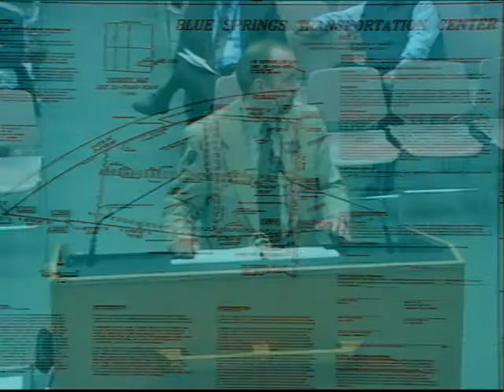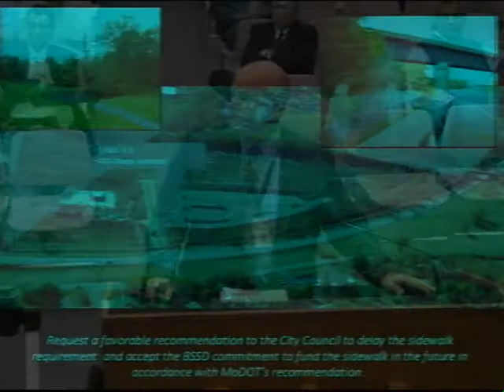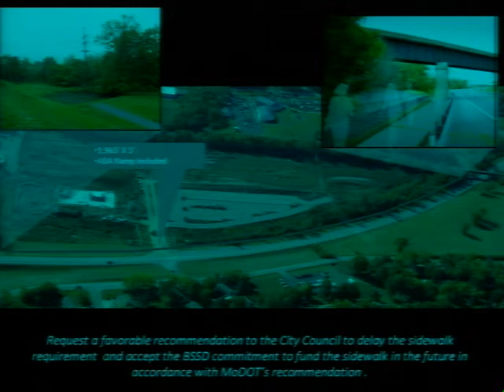City of Blue Springs-Planning Commission May 10th, 2010